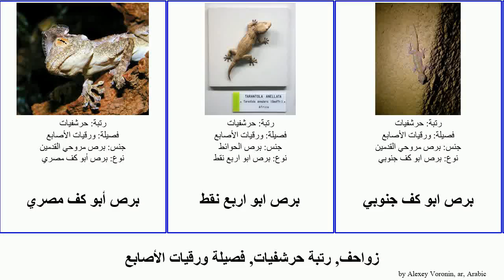زواحف, رتبة حرشفيات, فصيلة ورقيات الأصابع برص reptilia ابو الكيس عديم ابوكف Phyllodactylidae مفلطح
زواحف رتبة حرشفيات, فصيلة ورقيات الأصابع.
reptilia of Order Squamata Family Phyllodactylidae, language: ar.

برص أبو كف مصري
برص ابو اربع نقط
برص ابو كف جنوبي
برص ابوكف ارقط
برص الحوائط
برص خشن الجلد
برص مروحي القدمين
عديم الكيس
عديم الكيس مفلطح الخطم
غوميرو
ورقي الأصابع